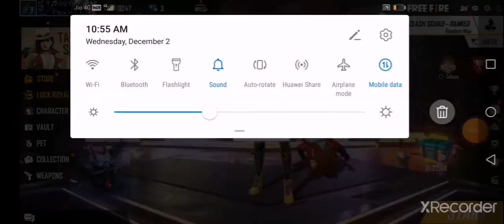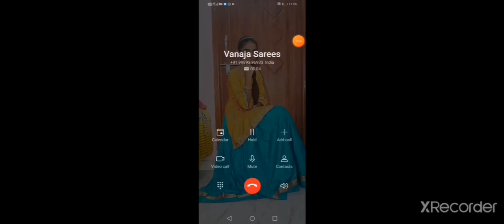December 2, 2020